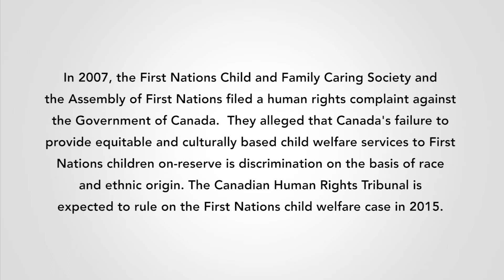I am Witness Vignette - "Failure of the Federal Government"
These vignettes were recorded before final arguments in the First Nations child welfare case. The final ruling is expected from the Canadian Human Rights Tribunal in 2015. Learn the evidence and decide for yourself if First Nations children are being treated fairly

Share what you think about the case by using the hashtag Witness4FirstNationsKids on social media.

Many thanks to KAIROS Canada and Extremeline Productions for making these videos.